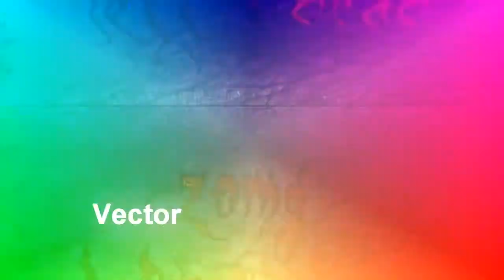ZOMG L4D Custom Maps Ep 17 Dead Echo part 2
Part 2
Song: Hard to see by Five Finger Death Punch